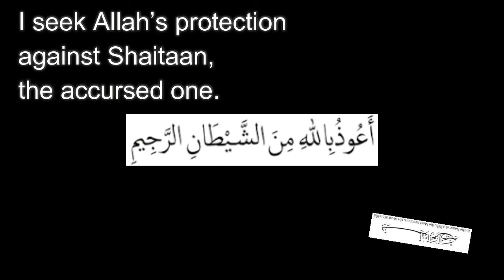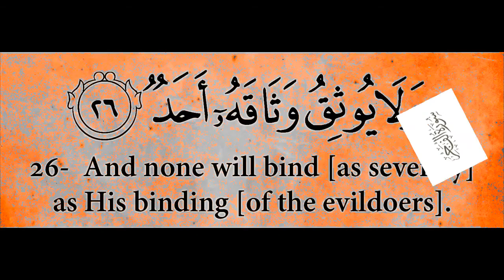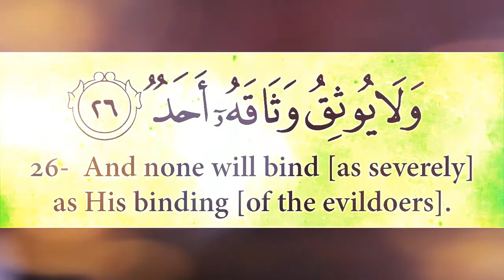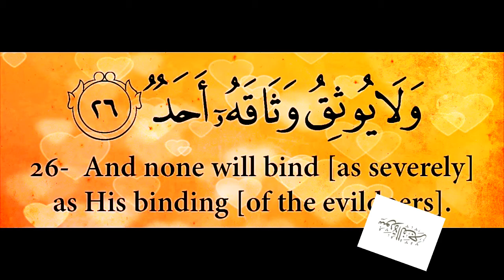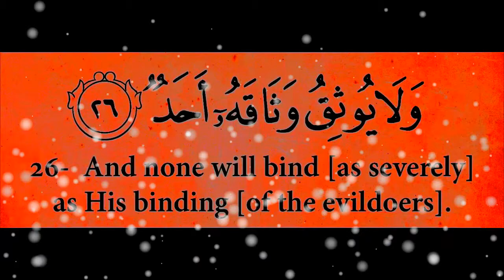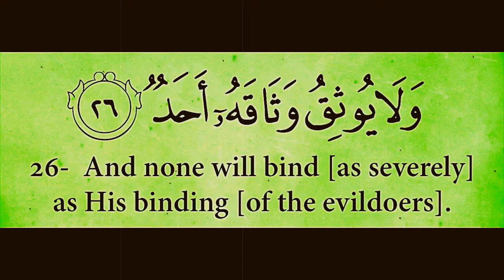Repeat Ayah 26 (Surah Al Fajr; Shatri)